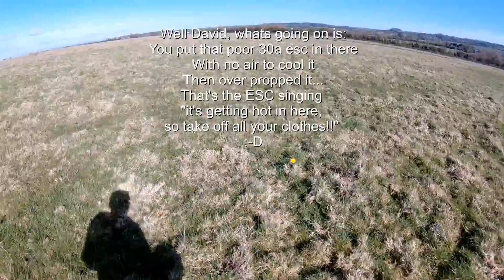Radjet: New motor, but will it fly..!